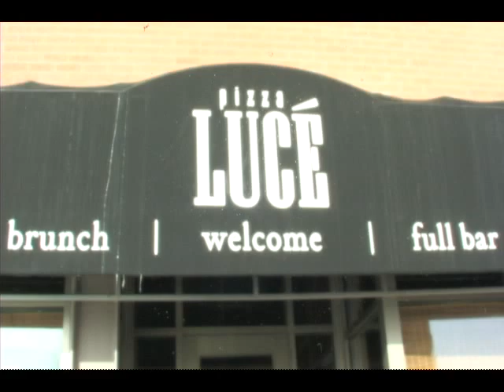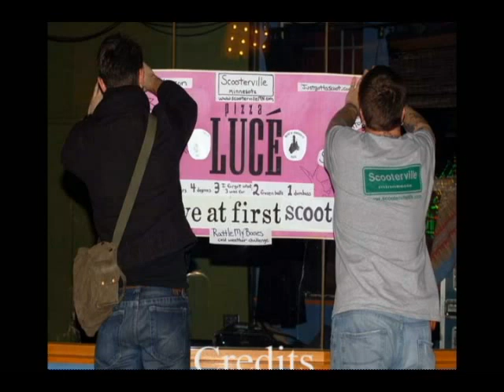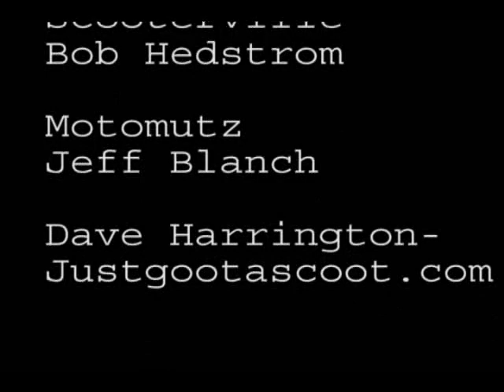Duluth Scooter Ride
Video from Pooter's scooter ride from Duluth to St. Paul in February. I used The Supersuckers Roadworn and Weary and Cocaine Blues for background music.